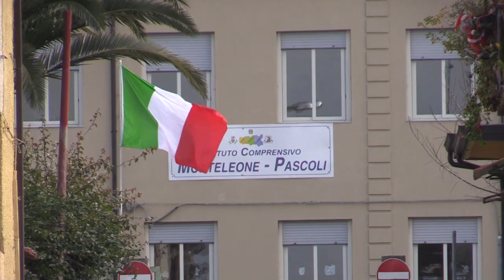Buche pericolose a Taurianova di Luigi Mamone